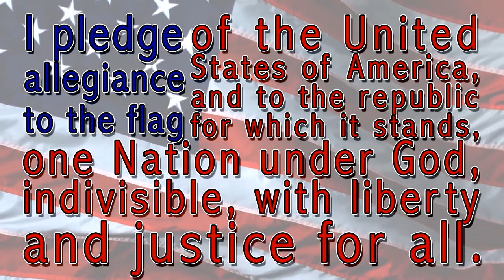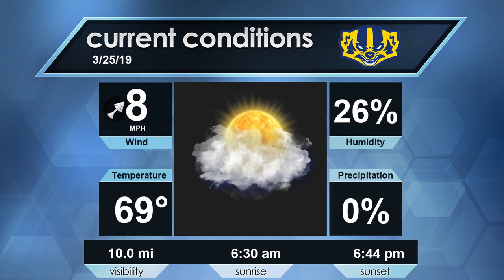Morning Announcements 3/25/19☀️